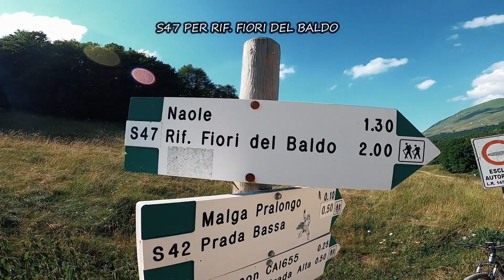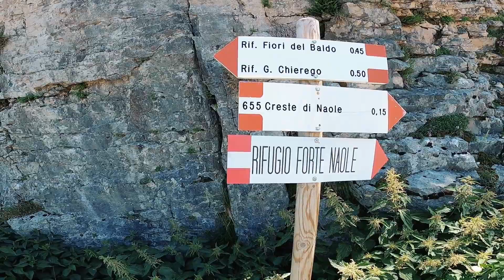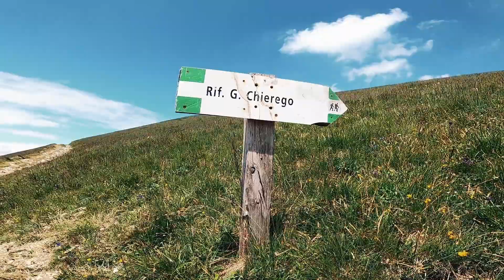Come arrivare al Rifugio Chierego dal parcheggio due pozze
ATTREZZATURA:
- GOPRO HERO8 BLACK
- DJI MINI 2
- AMAZFIT GTS
- Iphone 11 Pro
- Canon eos 1200d
- Treppiede per smartphone

La nostra vetrina Amazon

Posto a 1911 m s.l.m. sotto la cima del Costabella offre una vista mozzafiato sulla Val D'Adige, sul Lago di Garda, sulla Lessinia e nelle giornate più limpide si vedono addirittura gli Appennini.

Inizio il mio trekking seguendo la S47 fino al bivio dove giro a destra e imbocco il sentiero CAI 655 in direzione delle Creste di Naole.
Dopo 10 minuti di camminata mantengo la sinistra sul sentiero 662 sul Crinale.
Dopo 45 min circa sono arrivato al Rifugio Fiori del Baldo.
Ho proseguito sulla forestale e dopo 10 min sono arrivato al Rifugio Chierego.
Dopo essermi riposato e rifocillato ho ripreso la S47 per tornare al parcheggio.

Seguici per scoprire nuovi trekking panoramici, wild e unici

Lunghezza persorso : 13.6 km
Durata : 5 ore
Dislivello positivo : 637 m
Dislivello negativo : 637 m